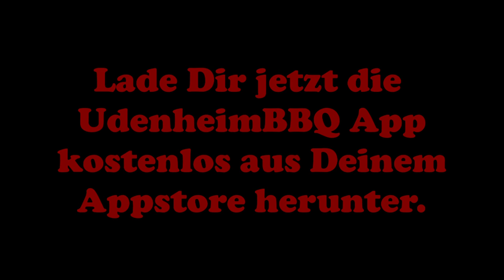Tajima Wagyu Cheeseburger ohne Schnick Schnack vom Braai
"Ich mache uns mal einen pure Cheeseburger... also ein Cheeseburger ohne alles.. ohne Sauce und Schnick Schnack" sagte Don Camilllo zu mir auf dem RuhrpottBBQ... ich dachte erst er hat die sonstigen Zutaten vergessen... aber als er dann mit diesem Cheeseburger (damals mit argentinischem Rindfleisch) um die Ecke kam: Das Fleisch medium gebraten, super saftig... der Cheddar ... da wusste ich.. das muss ich auf dem Braai nachmachen... purer...ursprünglicher habt ihr einen Chesseburger noch nie gegessen.
Klar.. Angus Patties hätten es hier auch getan.. aber ich hatte nunmal noch diese 180 Gramm Patties vom dry aged Tajima Wagyu im Eis.

Hier also die Zutaten für 2 pure Cheeseburger:

2 Weizentoasties (wenns es um gekaufe Burger Buns geht.. mein absoluter Favorit!
2 x 180 Fleischpatties
2 Scheiben gereifter Cheddarkäse

Wie beim Burger von Camillo liegt hier das Augenmerk auf einer sehr guten Fleischqualität! Der Burger wird medium gebraten und natürlich sollte er am ende saftig und nicht trocken sein.
Ich habe hier die 180 Gramm 8 Wochen dry aged Tayima Wagyu Patties von Adla Gourmet genutzt... die waren schon der Hammer!

3 Alternativen hätte ich:
7 Wochen dry aged Angus Beef Patties:

oder
6 Wochen dry aged Red Heifer Beef Patties:

oder.. ein Stück dry aged BEEF selber wolfen und zu einem Pattie verarbeiten.

Egal wie... es wird eine Geschmacksexplosion!

Jörn

Nützliches Zubehör:

- Mein großes BooS BlockS Brett *
- Schwarze Latexhandschuhe *

Danke!